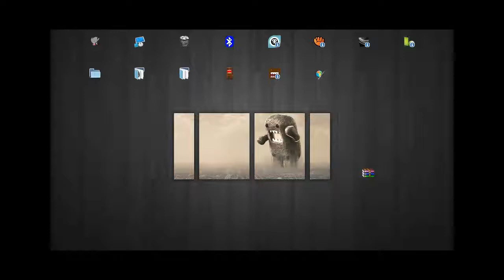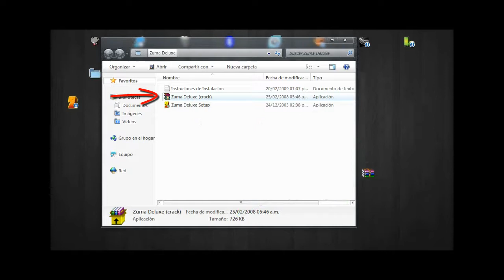Instalar Zuma Deluxe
Descargar el archivo y cuando esté listo seguir los pasos de el vídeo.

Nota: El juego está en ingles.